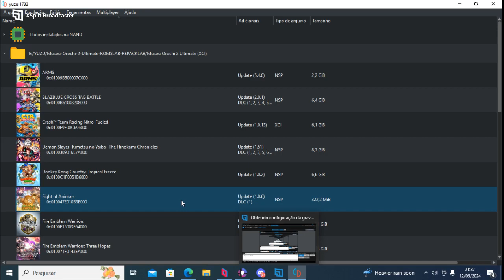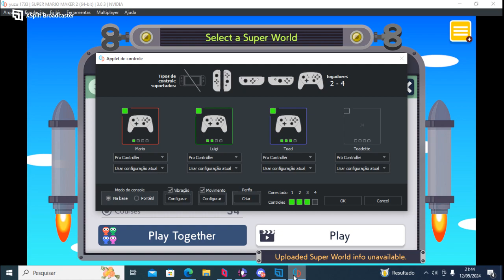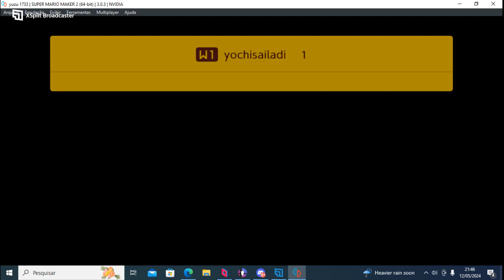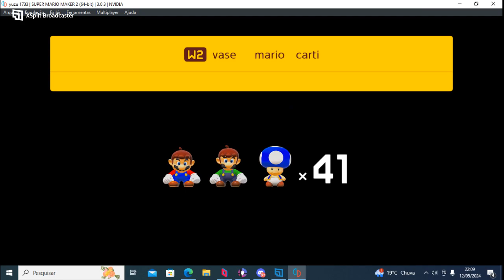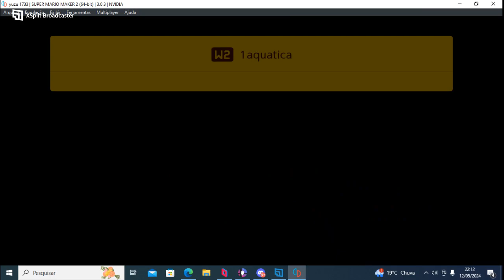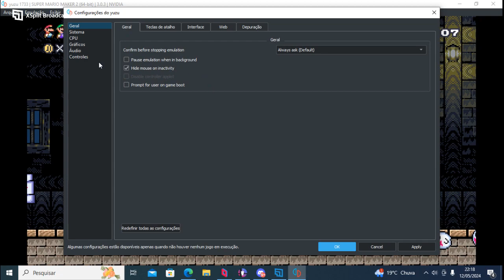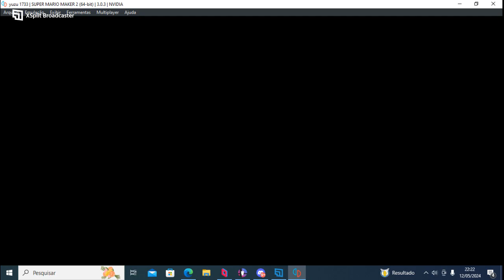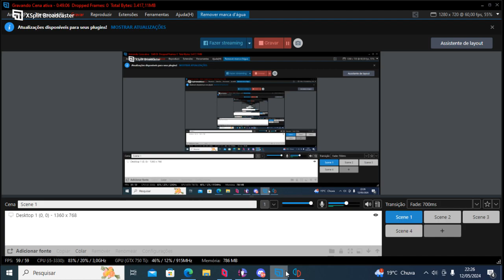Super Mario Maker 2 Multiplayer 3 Jogadores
Multiplayer + Parsec online